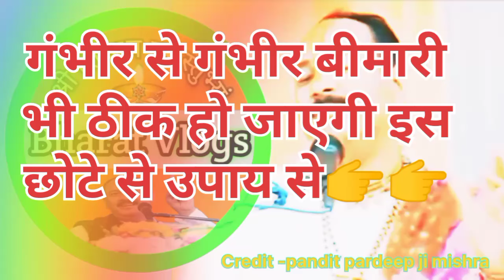रोग मुक्ति का उपाय प्रदीप मिश्रा जी rog mukti ka upay pardeep mishra pardeep mishra ji live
Aastha live
Aastha live today
Shivmahapuran upay
Mahakal bhakti

pardeep mishra ji live
आज की शिव पुराण कथा
rog ka upay
rog mukti ka upay
ghabrahat ka upay pardeep mishra
pat me gas ka upay
pardeep mishra ke upaye
pardeep mishra ka upaye
ghabrahat ka ilaj
saral upay Pradeep Mishra
gud ka upay
ghabrahat ke upay
live katha